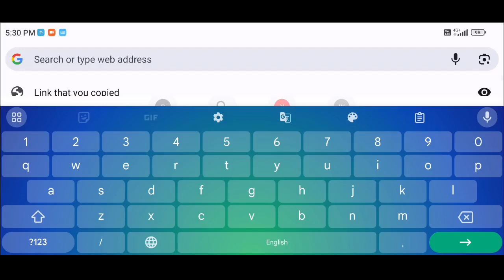WATER RUNE AVATAR FOR EVERYONE | CLAIM NOW| FRIDAY GIFT 🎁